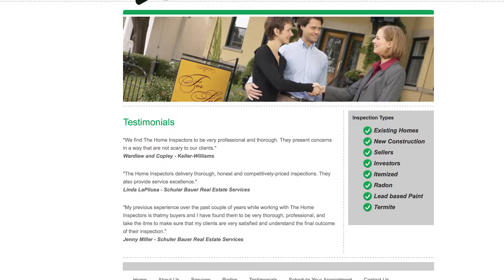The Home Inspectors - Bass Group Local Business Spotlight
If you're ever in need of a home inspection, look no further than Scott Barbour and his team of fully certified professionals! Let Scott tell you a little about what happens during a home inspection and what you can expect during one of his visits.